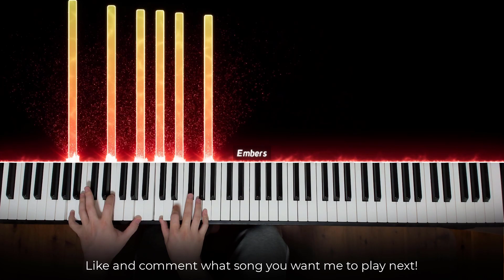Dr. Livesey Phonk Song (Piano Cover)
This is Amosdoll’s piano cover on Dr. Livesey Phonk Song.